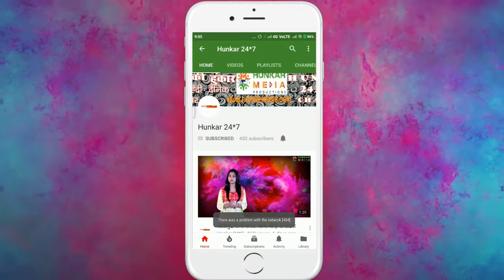विटामिन डी के अच्छे स्रोत || Hunkar Media Productions